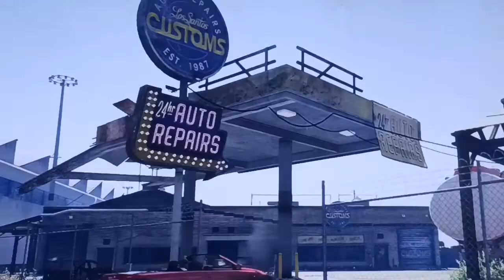Grand Theft Auto 5 Walkthrough Part 6: Saving Jimmy's Life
FOR MORE...